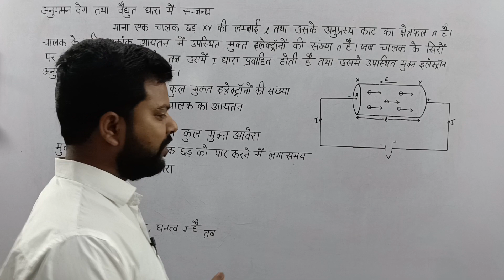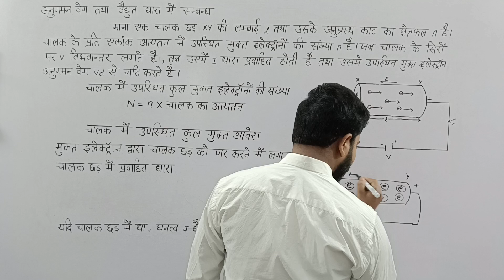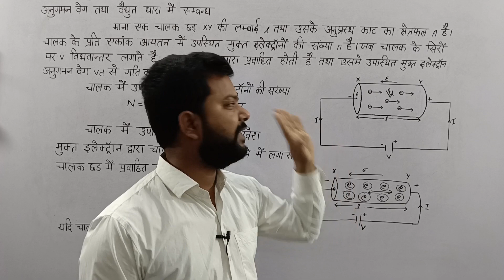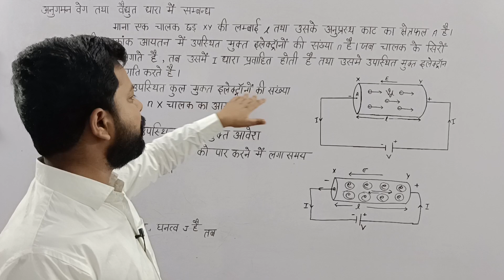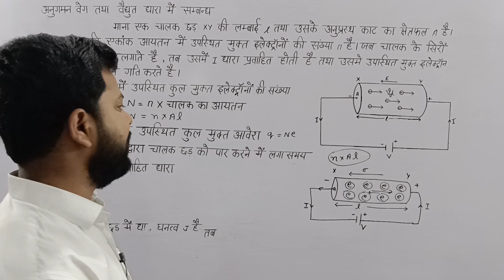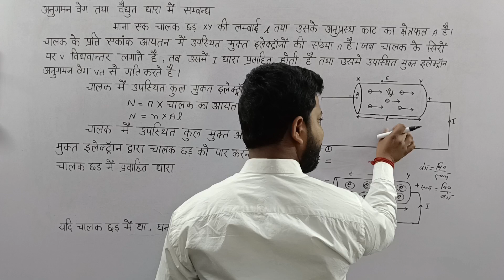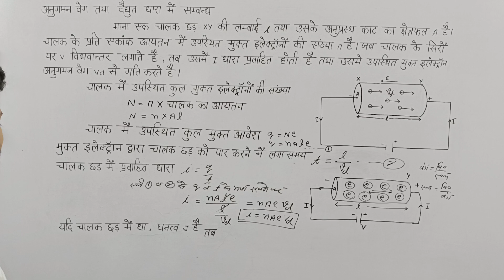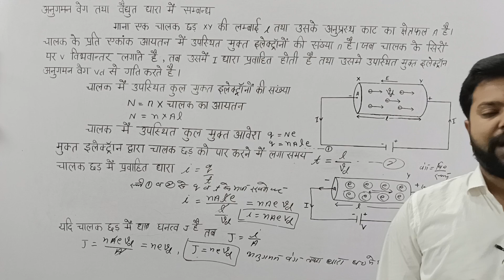अनुगमन वेग तथा वैद्युत धारा में सम्बन्ध (Relation between drift velocity and electric current) |12th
अनुगमन वेग तथा वैद्युत धारा में सम्बन्ध (Relation between drift velocity and electric current) 12th hindi upboard important #